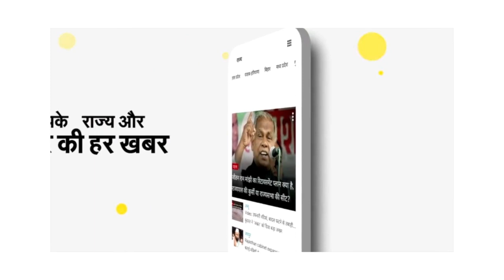Dantewada Naxal Attack: नक्सलियों के खिलाफ अब होगा एक्शन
छत्तीसगढ़ के सीएम भूपेश बघेल ने कहा कि शहीदों की शहादत बेकार नहीं जाएगी। उन्होंने कहा कि हम नक्सलियों से संवाद करने के लिए तैयार हैं। लेकिन इसके लिए शर्त है कि नक्सली पहले हथियार रख दें।